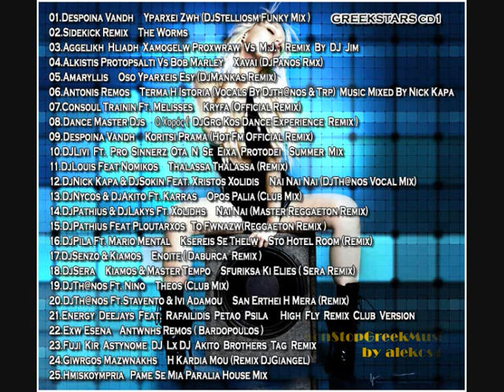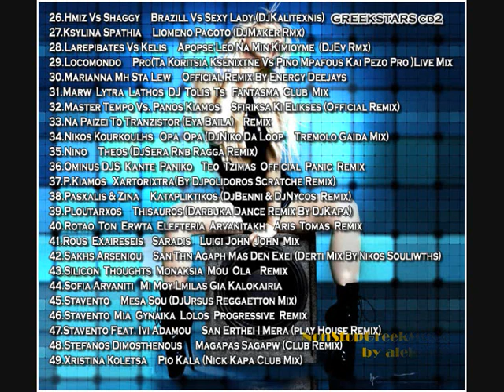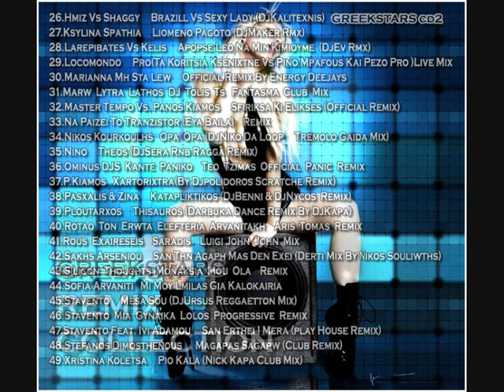Greek Remix Collection 2010 ( 49 REMIX NonStop ) [ 12 of 18 ] NON STOP GREEK MUSIC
Greek Remix Collection 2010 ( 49 REMIX NonStop )

* H syllogi einai apo to greekstars.biz , ta kommatia ta exw enwsei egw. Tracklist sto video.